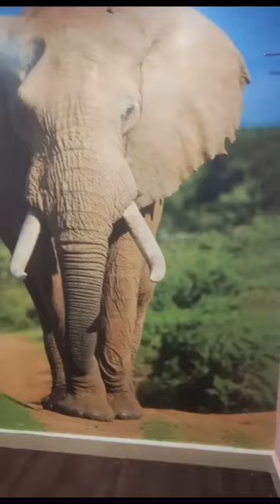💯💯💯Get your Lucky Customised ELEPHANT WALLPAPERS💫 Future🔮 is in Nature🌿🍃 🌿🍃 8722587142